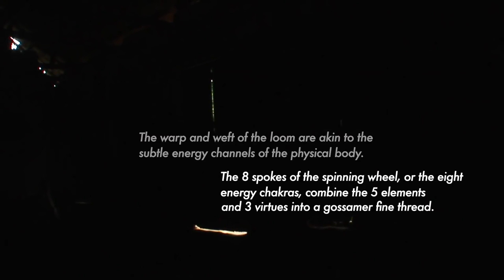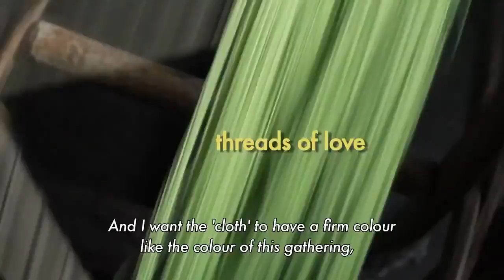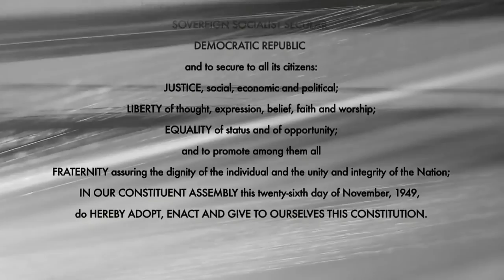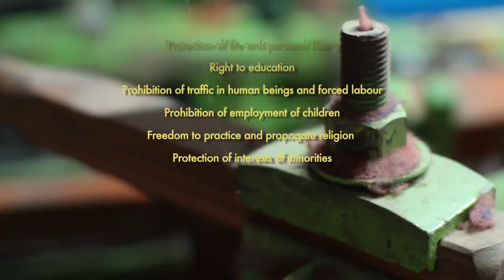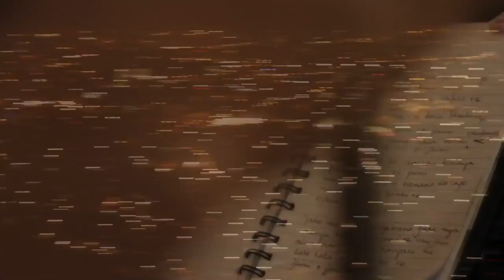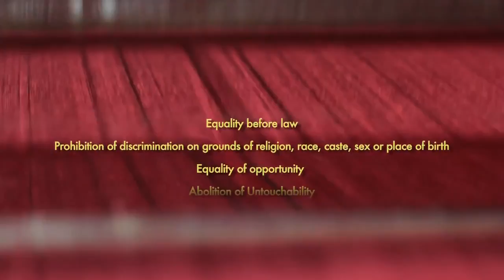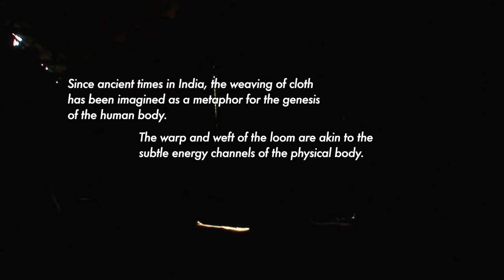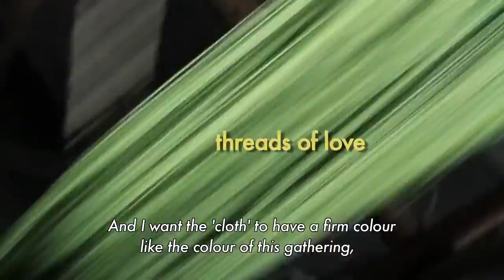India in Peru &amp; Bolivia - Embassy of India, Lima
Set up as a musical with no interviews, 'Taana Baana: The warp and weft of India' weaves together the metaphoric act of weaving with the musical traditions of .

A musical journey that traverses history, time, plurality and musical traditions of north India to search for elements that bind this vast, multifarious and complex .